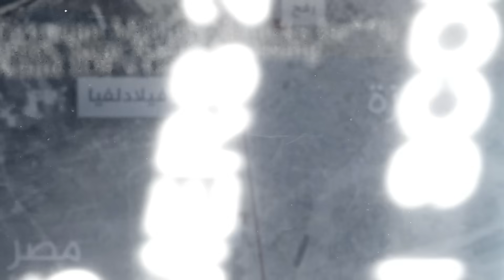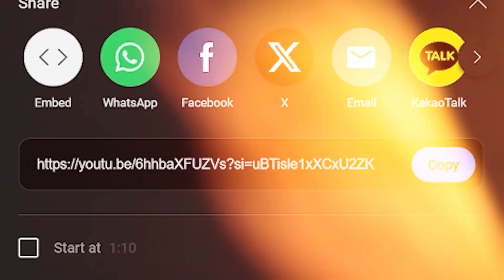حقيقة شنو وقع في رفح بفلسطين !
نحن آسفون للغاية لما يحدث في فلسطين من معاناة وأحداث مؤلمة. قلوبنا وأفكارنا مع الشعب الفلسطيني الذي يواجه تحديات هائلة وصعوبات كبيرة. ندعو الله أن يعم السلام والعدل قريبًا، وأن يرفع عنهم البلاء ويمنحهم الأمان والطمأنينة.